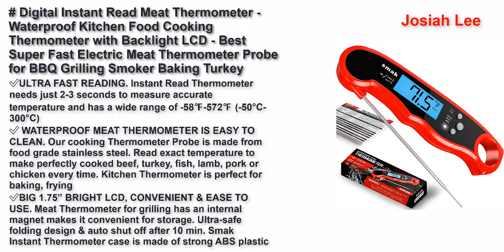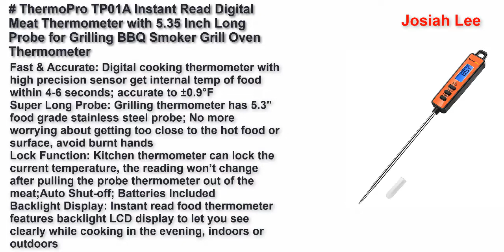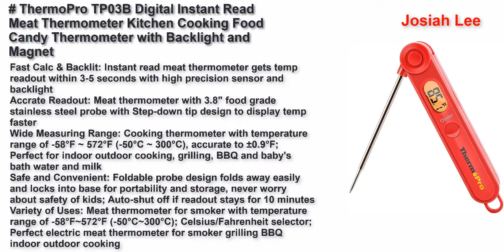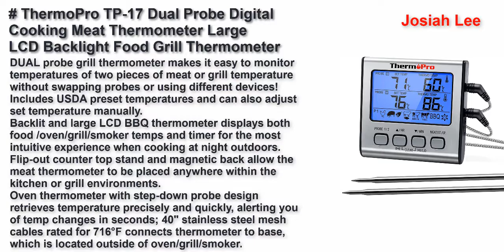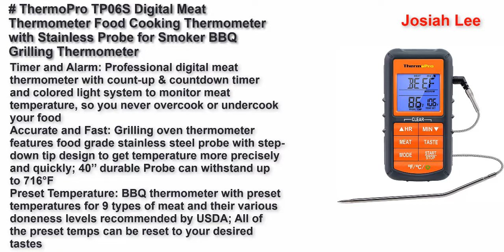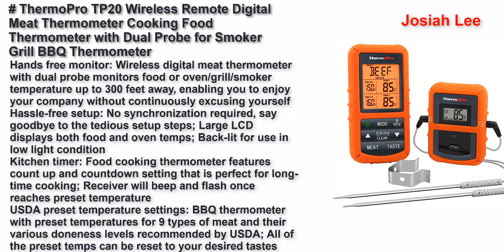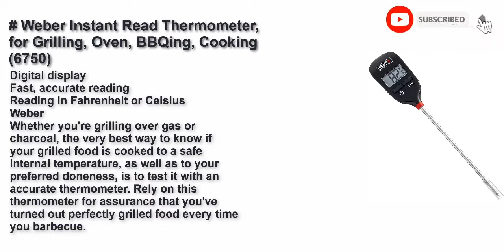Best Meat Thermometers Worth Buying in Canada 2022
Top 10 Best Meat Thermometers Worth Buying Canada 2022.

Digital Instant Read Meat Thermometer - Waterproof Kitchen Food Cooking Thermometer with Backlight LCD - Best Super Fast Electric Meat Thermometer Probe for BBQ Grilling Smoker Baking Turkey 2021
ThermoPro TP01A Instant Read Digital Meat Thermometer with 5.35 Inch Long Probe for Grilling BBQ Smoker Grill Oven Thermometer
ThermoPro TP-16 Large LCD Digital Cooking Food Meat Thermometer for Smoker Oven Kitchen BBQ Grill Clock Timer with Stainless Steel Temperature Probe
ThermoPro TP03B Digital Instant Read Meat Thermometer Kitchen Cooking Food Candy Thermometer with Backlight and Magnet for Oil Deep Fry BBQ Grill Smoker Thermometer
Meat Thermometer Instant Read, TEUMI BBQ Grill Candy Thermometer with Insert & Wire Dual Probe, Alarm Setting, Digital Food Thermometer with ºF/ºC Button, Kitchen Cooking Thermometer for Oven Smoker
ThermoPro TP-17 Dual Probe Digital Cooking Meat Thermometer Large LCD Backlight Food Grill Thermometer with Timer Mode for Smoker Kitchen Oven BBQ
ThermoPro TP06S Digital Meat Thermometer Food Cooking Thermometer with Stainless Probe for Smoker BBQ Grilling Thermometer
Meat Thermometer, DOQAUS Instant Read Food Thermometer for Cooking, Digital Kitchen Thermometer Probe with Backlit & Reversible Display, Cooking Thermometer for Turkey Grill BBQ Candy Oil Water
ThermoPro TP20 Wireless Remote Digital Meat Thermometer Cooking Food Thermometer with Dual Probe for Smoker Grill BBQ Thermometer
Weber Instant Read Thermometer, for Grilling, Oven, BBQing, Cooking (6750)